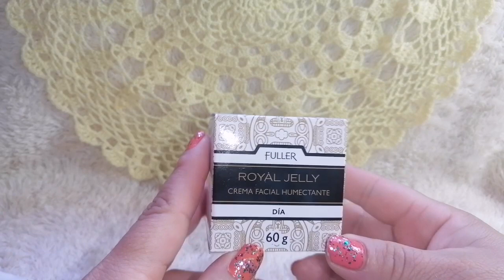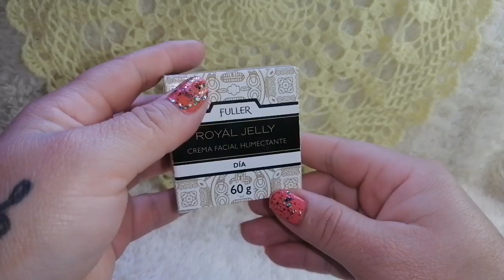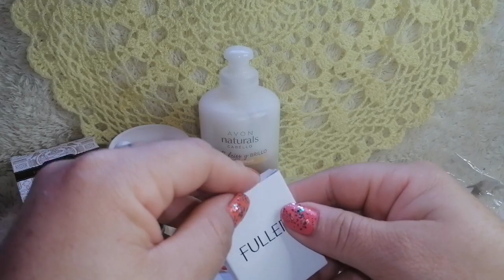Top 7 productos de catálogo que usaré en el mes de Diciembre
Hola hermosuras ❤️
De antemano les doy las gracias
Por su valioso tiempo
Por su like, comentario y compartir.

Desean donar al canal :
Claudia González
N. Cuenta. B. Azteca.
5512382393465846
Mil gracias 🙏
Dios se los multiplique.